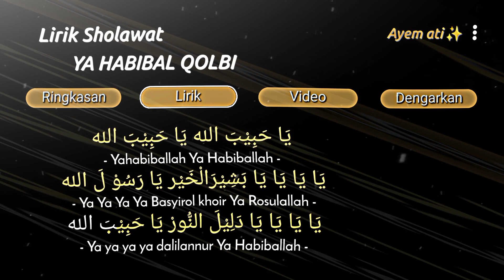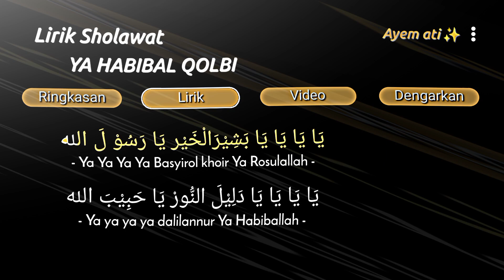Lirik sholawat "Ya habibal qolbi" 🎧🎧🎧🎧